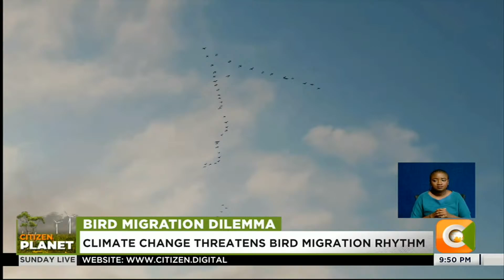CITIZEN PLANET | Climate change threatens bird migration rhythm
Bird Migration Dilemma
Climate Change Threatens Bird Migration Rhythm
Climate Change Has Altered Habitat Conditions
Birds Migrate From Europe To Escape The Winter
Kenya Is Among The Stopovers For Migrating Birds
Birds Are Key In Seed Dispersal And Pollination